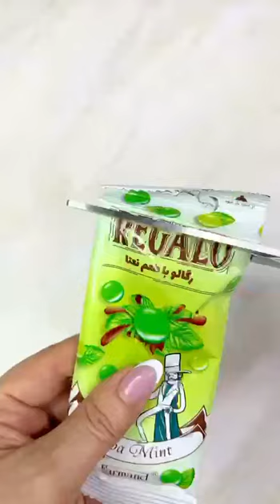ASMR relaxing || Filling platter with sweets | Satisfying video 🎁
Welcome to our attractive and exciting videos, "Indulge Your Senses with ASMR: Creating the Ultimate Sweet Platter 🍬 | Relaxing & Satisfying Experience! 🎁"
I am going to unbox and filling platter with snickers chocolate, cocoa biscuits, mint chocolate smarties and  gummy candy in this video.
I am Tanya and I try to happy 🥰 you with unwrapping yummy and delicious, unparalleled and trendy candies 😍, chocolate, snacks, cookies, marshmallows, ice creams, gummy candy, colorful sweets, crackers, chips, cheese, nuts and other yummy best things 🍬🍿🍩🍡🍪🍫🍦🍭.
Instagram.com/deliciousunboxingasmr
ASMR relaxing
Filling platter with sweets
Satisfying video
Mint chocolate smarties
Gummy candy
Snickers chocolate
Cocoa biscuits
No talking
Mukbang asmr
Satisfying sounds asmr
Soothing sounds
Sweets compilation
Chocolate compilation
Eating asmr
Ice cream
Chips
Snacks
Kinder
Oreo
Milka
Nutella
Viral Video
Lollipops
Rainbow sweets
Unboxing candy
Yummy platter
Opening sweets
Unwrapping
Unpacking
Delicious candy